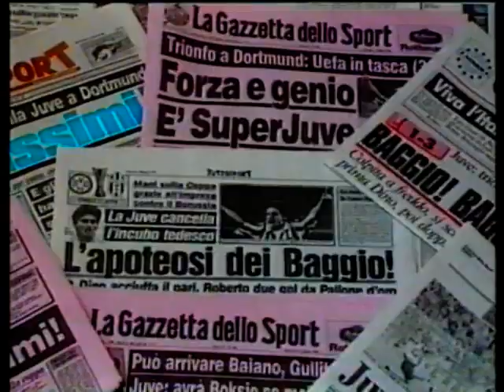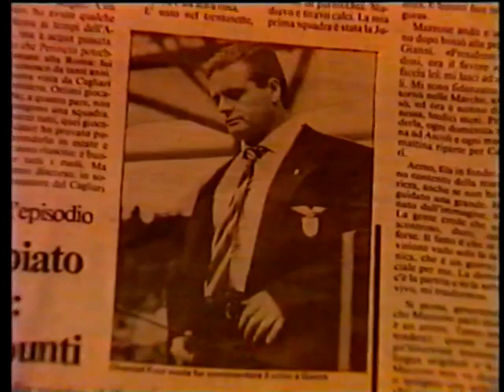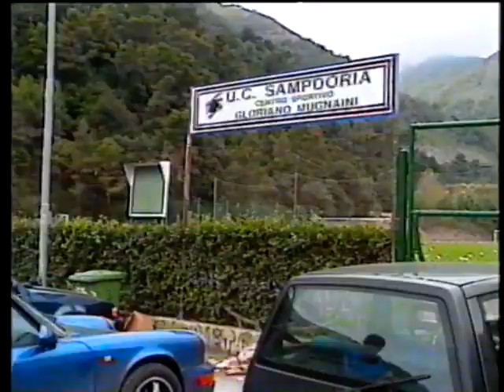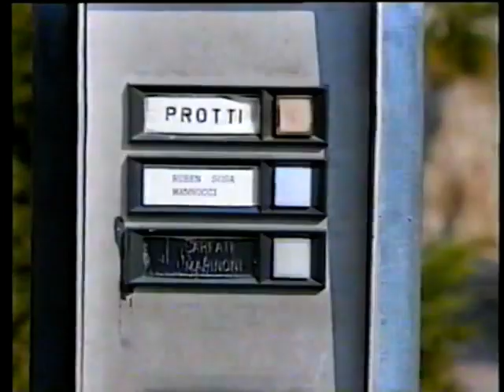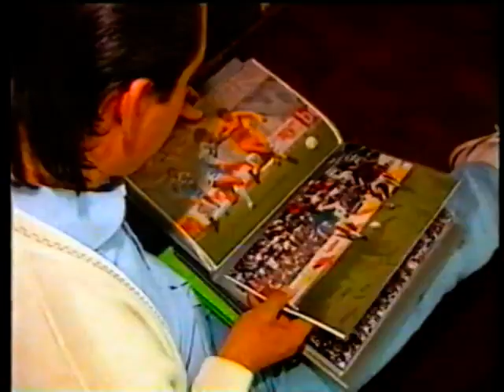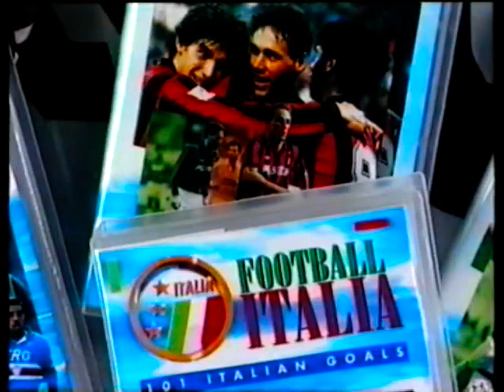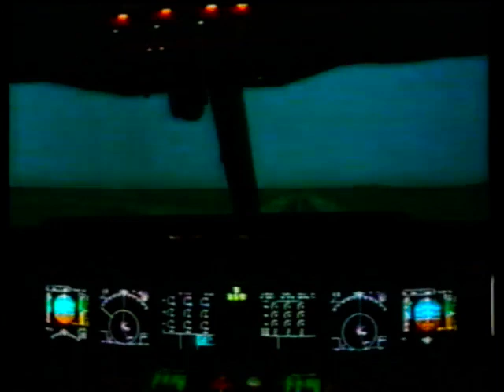The Heroes : Football Italia VHS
If you're enjoying the channel and interested in more related content, then head over and register for free.